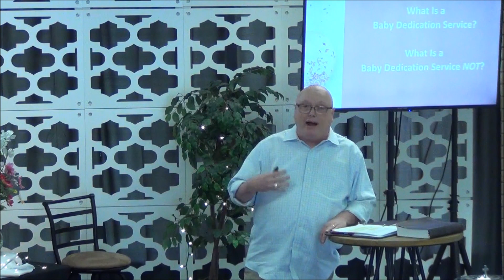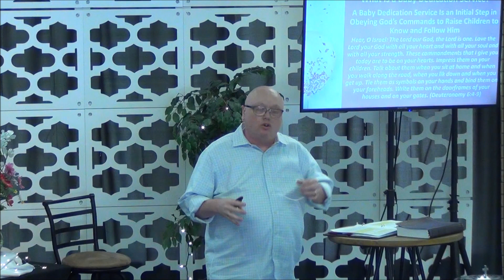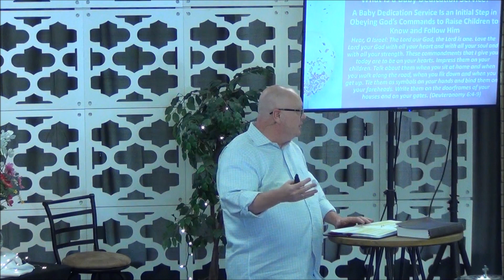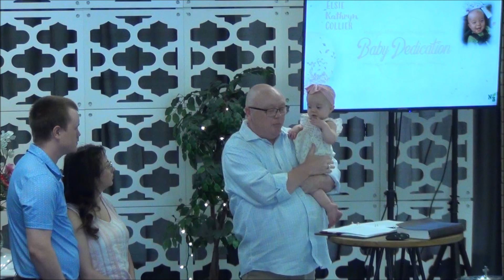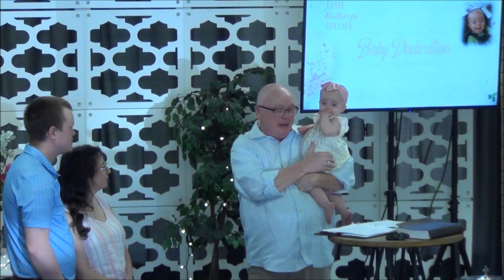Baby Dedication Service (Elsie Collier)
Many of us have seen or participated in a baby dedication service at church. But to help us understand more about what we are doing and why we are doing it, Pastor John Collier answers two questions: 1) What is a baby dedication service? and 2) What is a baby dedication service NOT? We will then look at four aspects of giving our children back to God, taken from Genesis 22.

This message was recorded during the public Worship Gathering at New Beginnings in Bryan, Texas, on Sunday, May 5, 2024.